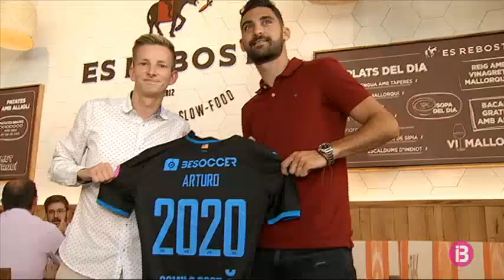L’At. Balears presenta Arturo i s’acomiada de Fullana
El director esportiu del conjunt blanc-i-blau lamenta no haver pogut renovar al capità de l’equip